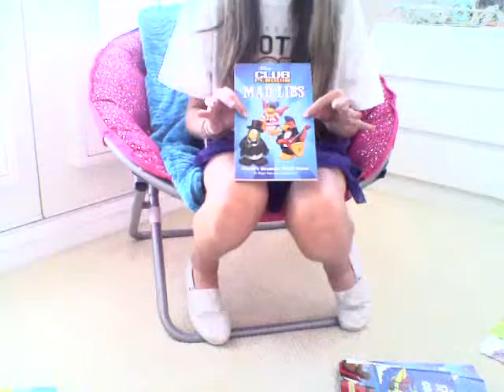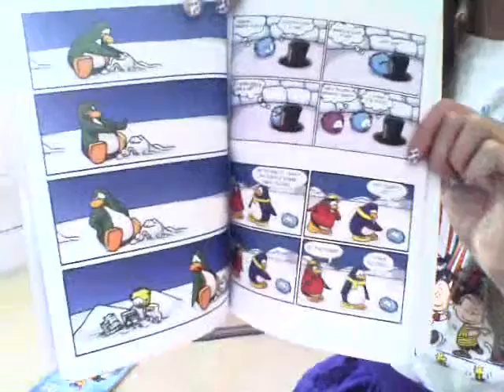Clubpenguin Comics and Madlibs book review + BLOOPERS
Yeah please excuse my weirdness that I was showing in this video.  XD